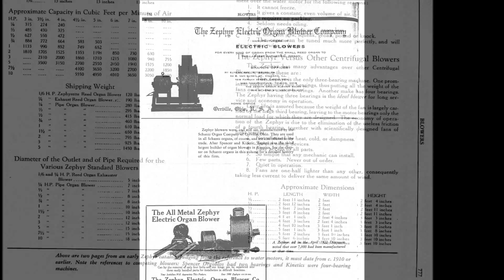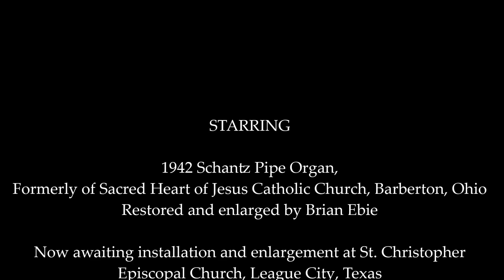Brian Ebie plays J.S. Bach Prelude in C Major BWV 545 -- Schantz Pipe Organ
Ok friends... This is the final video of the 1942 Schantz pipe organ that I'll be making.  This video contains pictures of the original installation at the now closed Sacred Heart of Jesus Catholic Church (now called Emmanuel Christian Assembly) in Barberton, Ohio; scans of the original contract; followed by pictures of the first re-install at my shop in Akron; and finally with some pictures of Clay Christiansen of the Mormon Tabernacle at the console.

I've loved and restored this instrument for 22 years and recently sold it to a church in Texas.  It's there now, awaiting installation later this summer.  Hence, all of this digging through old pictures and recordings!  Thanks, as always, for watching!

I'm playing J.S. Bach's Prelude in C Major, BWV 545.  Sorry for the distortion at points... the mic was a little too close.